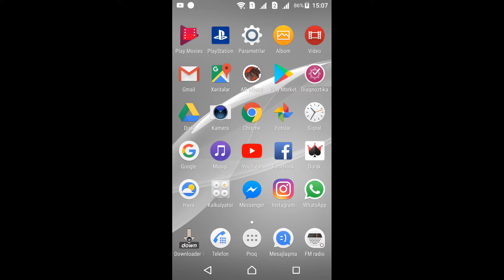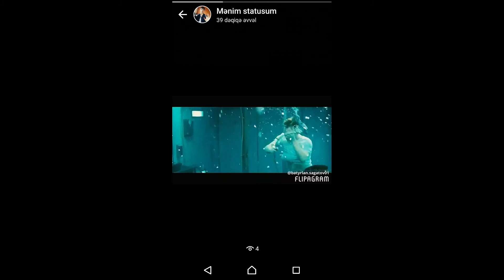Sizdə Wp status 30saniyədi məndə 7dəqiqədi😛 😉 👋 🙋